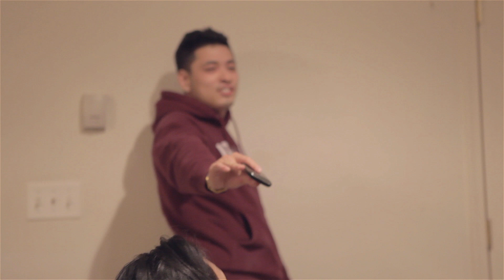MOTIVATED VLOG EPISODE 6 PART 1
Dave's Birthday